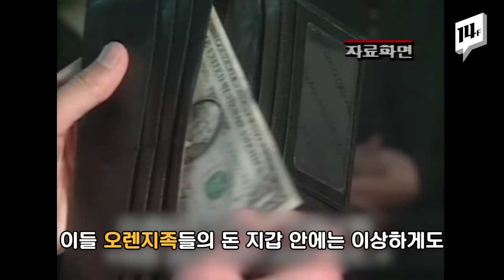90년대 사람들은 ‘오렌지족’을 어떻게 생각했을까 / 14F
1990년대 초반, 서울 압구정을 중심으로 해외 유학을 경험하고 화려한 소비와 유흥을 즐기는 젊은 세대를 소위 ‘오렌지족’이라고 불렀는데요.
이들의 일거수일투족은 사회문제가 되었고, 언론의 뜨거운 관심을 받았습니다.
그렇다면 당시 사람들은 오렌지족을 어떻게 생각했을까요? 직접 들어보시죠.